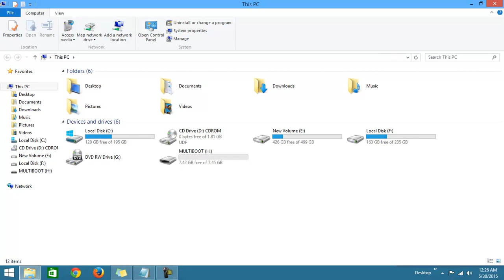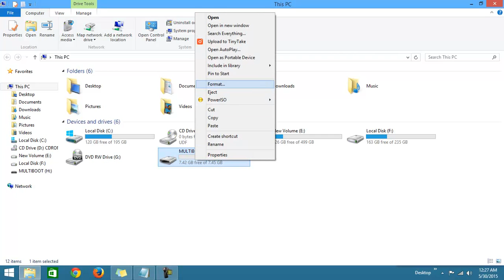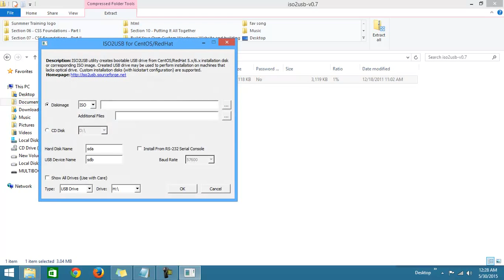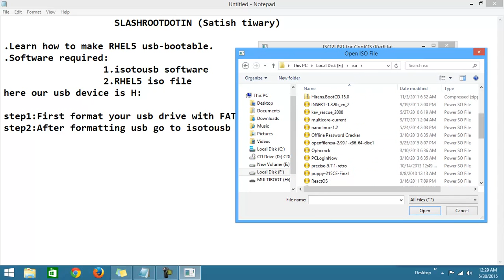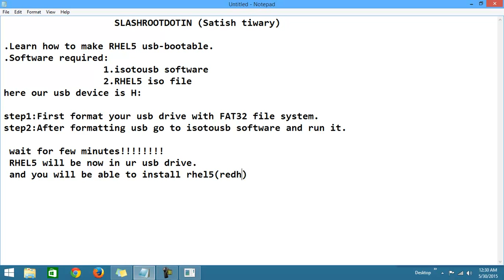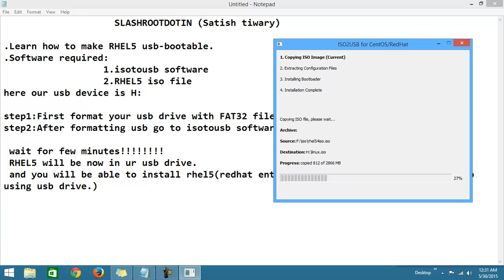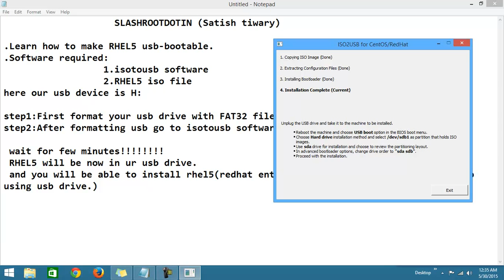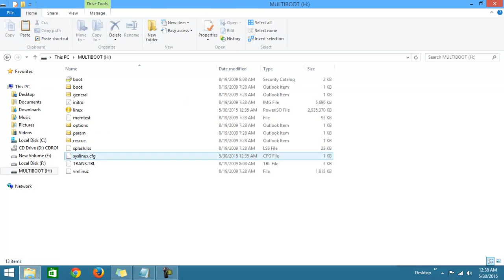Learn how to Install Linux(Redhat/CentOS) OS from a USB stick/disk.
This tutorial is all about how to Install Linux(Redhat/CentOS) OS from a USB stick/disk.Learn how to create RHEL/Centos USB Bootable Drive.ISO2USB utility creates bootable USB drive from CentOS/RedHat 5.x/6.x installation disk .